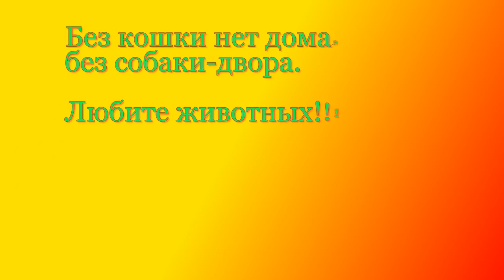Позитив Забавные животные Создай себе хорошее настроение